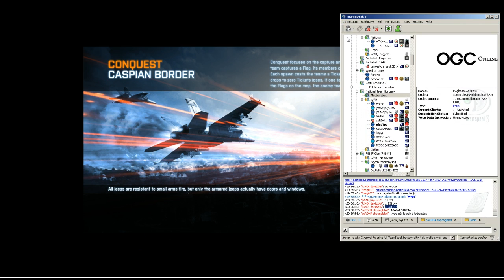ClanBase NationsCup XV - Team Netherland vs Team Hungary Caspian R1 rdhaelectro POV